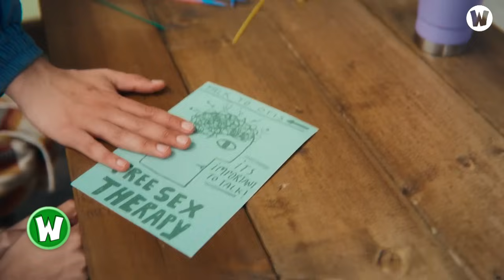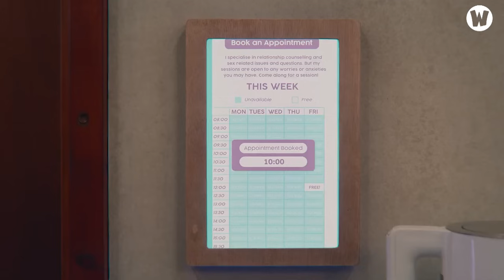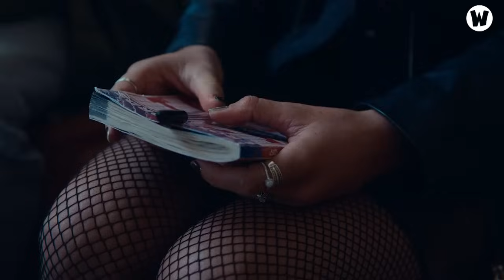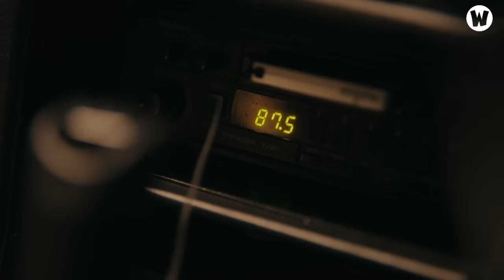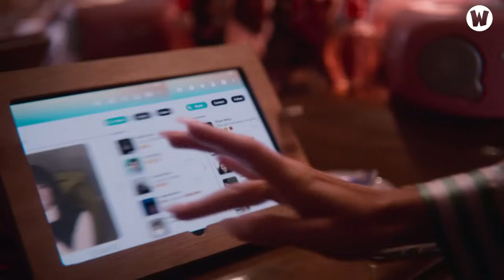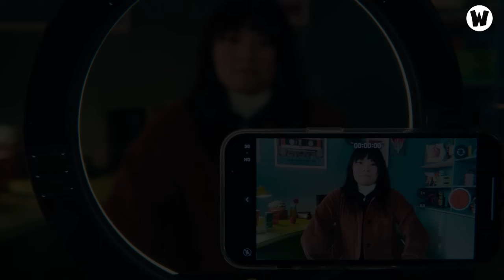TẤT TẦN TẬT VỀ MÙA CUỐI CÙNG CỦA SEX EDUCATION